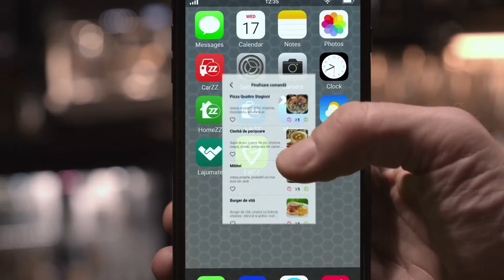Eatzz - Wu Xing vs Porto Gallo